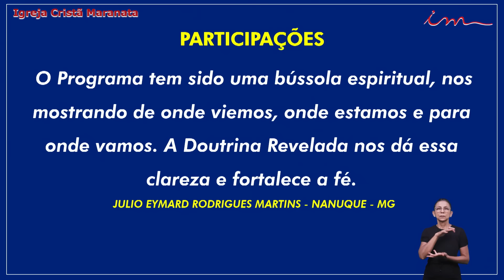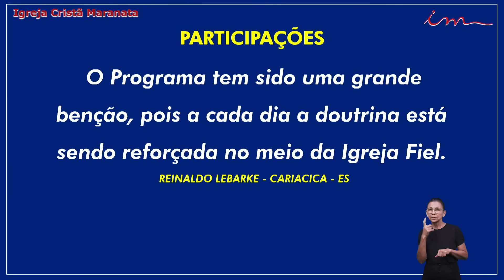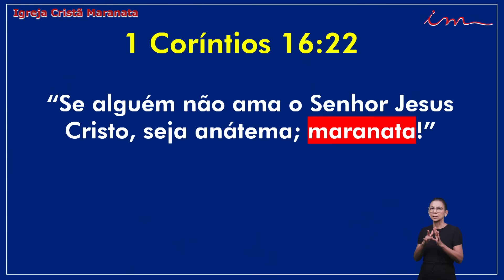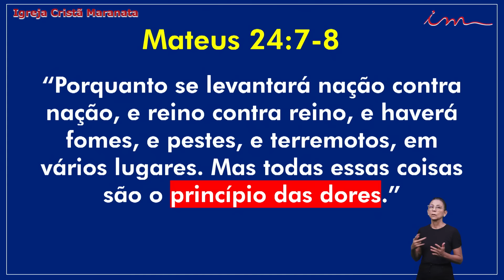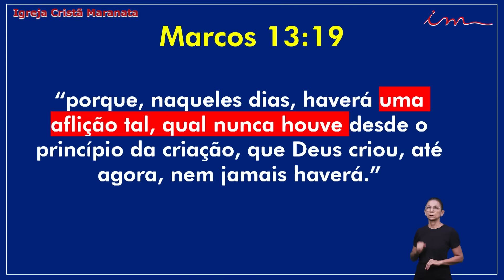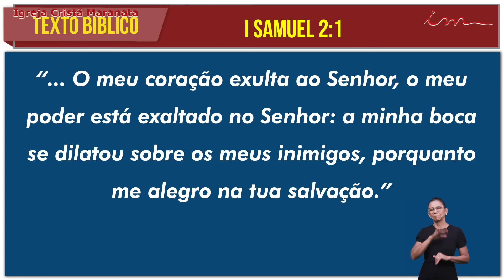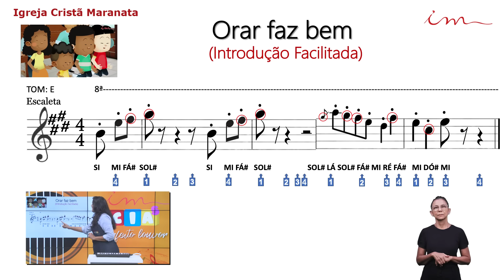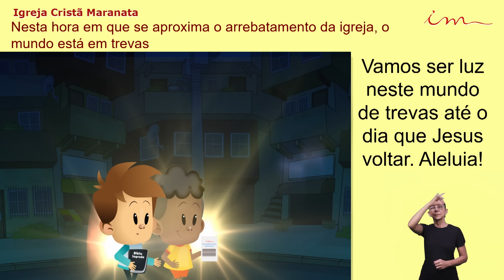14/07/2023 - Igreja Cristã Maranata - Programa Anunciando o Evangelho Eterno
Programa da Igreja Cristã Maranata, transmitido no dia 14 de Julho de 2023.